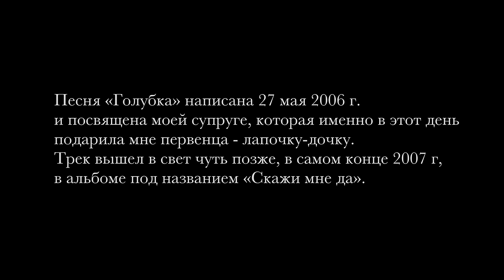Арсен Шахунц - Голубка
Музыка и слова                        -   Арсен Шахунц
Аранжировка                            -   Рамиз Гаджиалиев
Зурна                                           -   Александр Шахунц
Гитара                                         -   Тигран Шахунц
Сведение                                    -   Станислав Шимунов, Рамиз Гаджиалиев
Мастеринг                                  -   Станислав Шимунов
Клипмейкер                               -   Молоток Прод
Исполнительный продюсер  -   Ирина Шахунц

В главных ролях :                       - Елизавета
                                                          Овсепян
                                                       - Валентин
                                                          Слободенюк